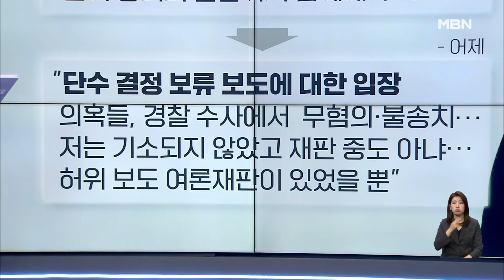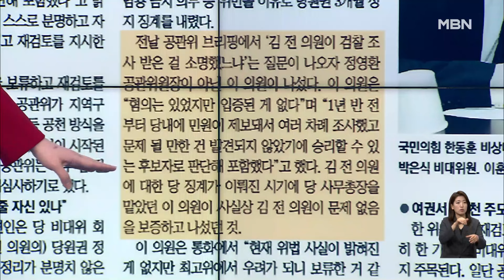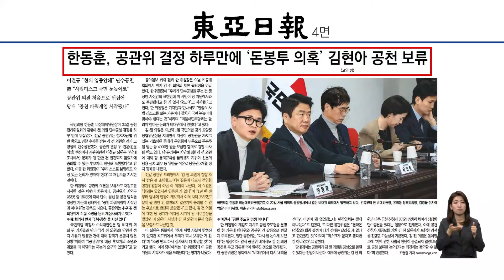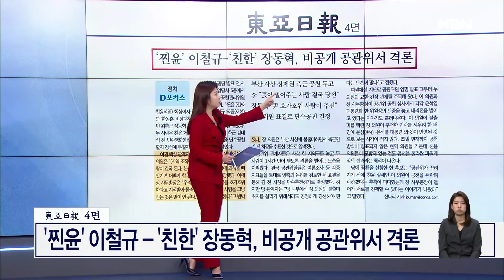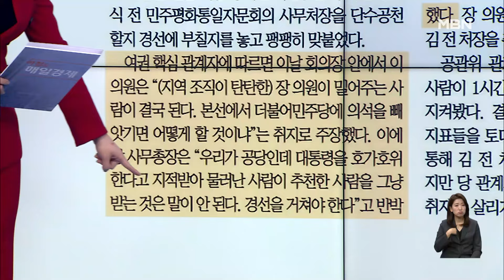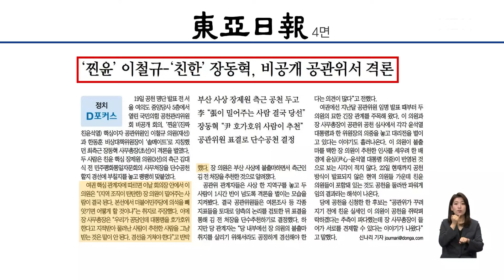[이슈 직진] 김현아 공천 보류는 한동훈·이철규 파워 게임? | MBN 240223 방송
국민의힘 공천관리위원회가 김현아 전 의원에 대한 경기 고양정 단수공천을 재검토하기로 했다. 한동훈 비대위원장은 "경선이 아닌 단수추천의 경우에는 우리 스스로 분명해야 하고, 자신은 로직, 논리가 있어야 한다"라고 말했다.